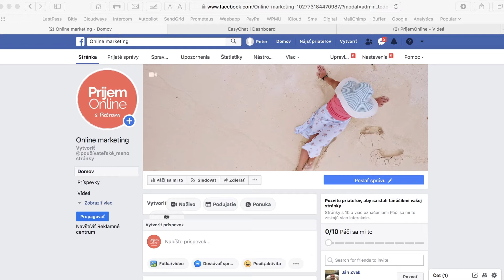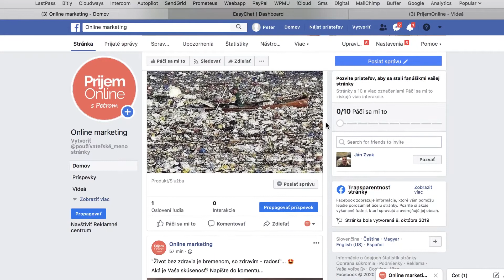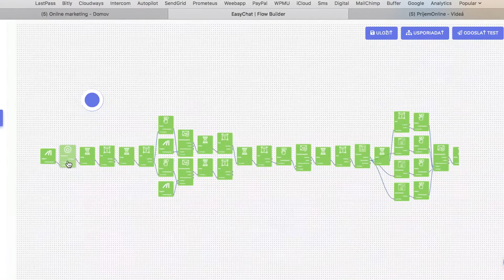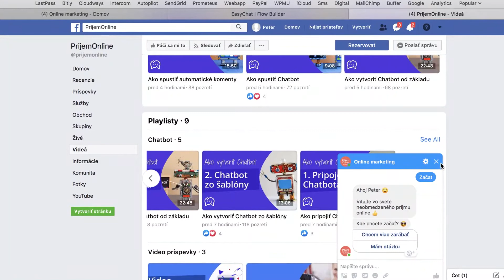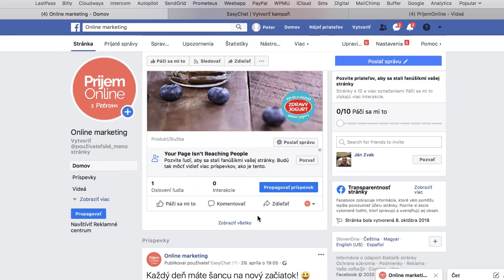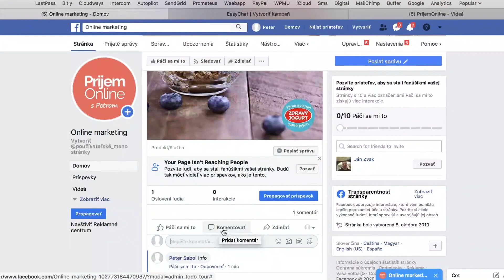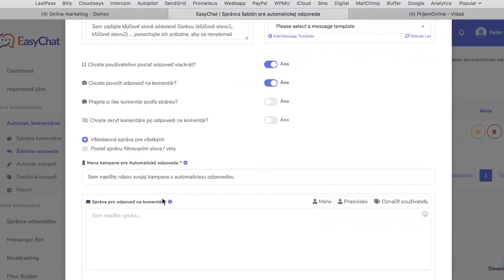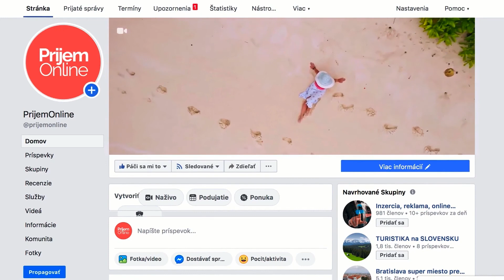Ako spustiť automatické komenty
Ukážem Vám jednoduchý spôsob, ako si za pár minút nastaviť autoamatické komenty a vytvoriť Chatbot...